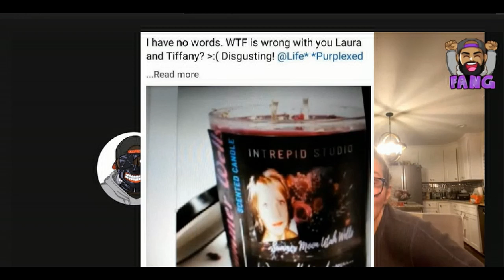BXBEASTBOY AND MGL 'THE CANDLE THING'